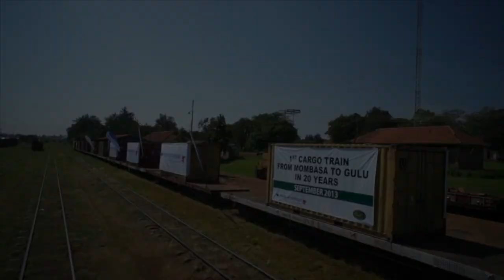Spedag Interfreight the first in Gulu railcargo service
Gulu Railway re-opens after 20 years
The first train carrying steel imports for Juba from the port of Mombasa was received in Gulu on September 14th. Spedag Interfreight, a leading pan-African logistics company, will transship the goods from Gulu by road to Juba.